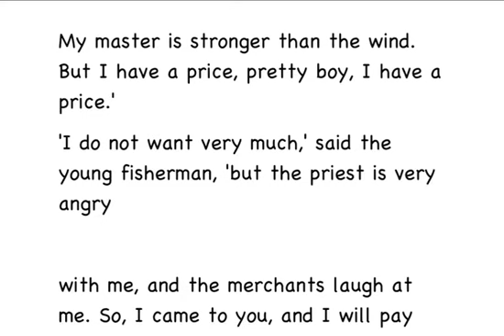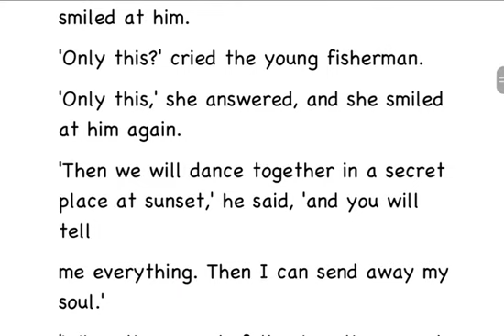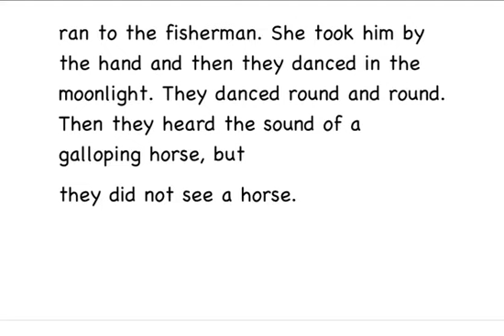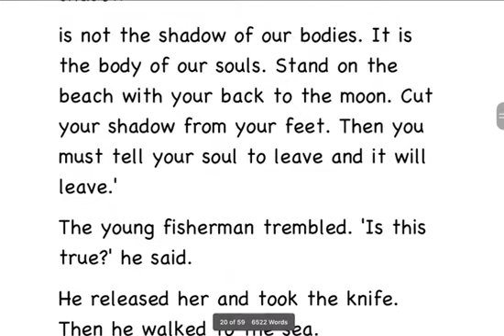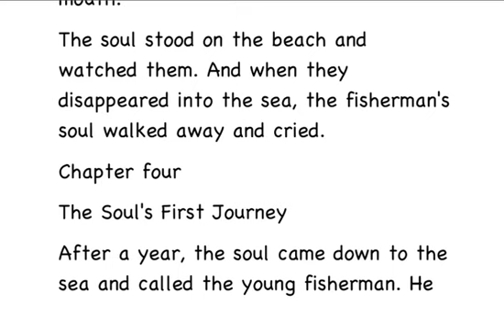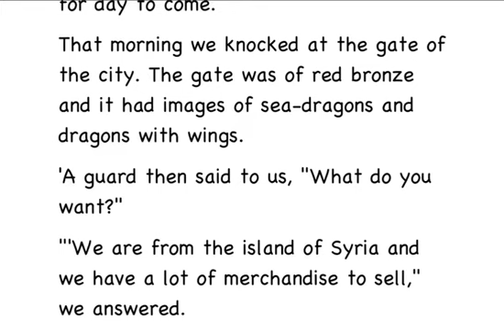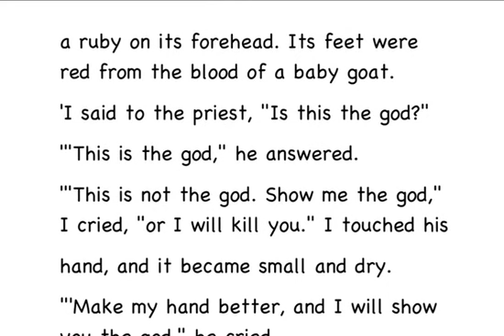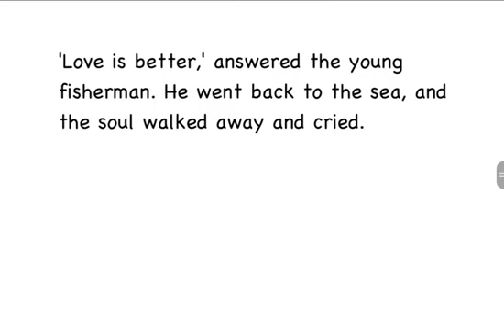The Fisherman and his soul. Part 2. David wood academy learn English through stories